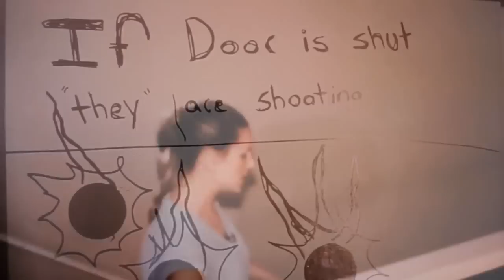Maker Studios on Last Call With Carson Daly